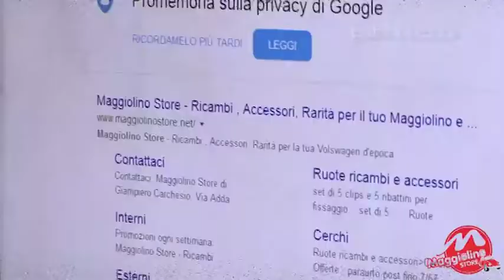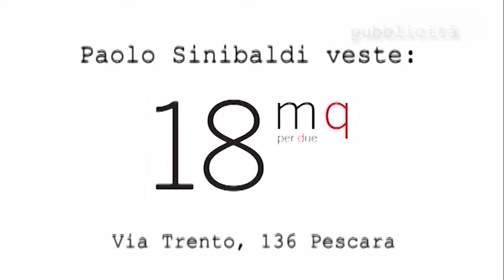Parliamone... con Venere Sarra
Questa settimana l'ospite di Parliamone... è una donna straordinaria, maratoneta-mamma-moglie-nonna. Si chiama Venere Sarra ed è un personaggio tutto da scoprire, vedere, ascoltare.
* In onda sui social e sull'account YouTube "latvlab" e su Tvq canale 19 dt (venerdì ore 22 circa).
* PS: la vettura è offerta da Nuova Sericauto.
* Intervista a cura di